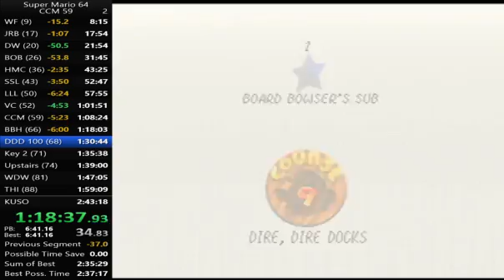ddd 100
Fire DDD 100 for me.